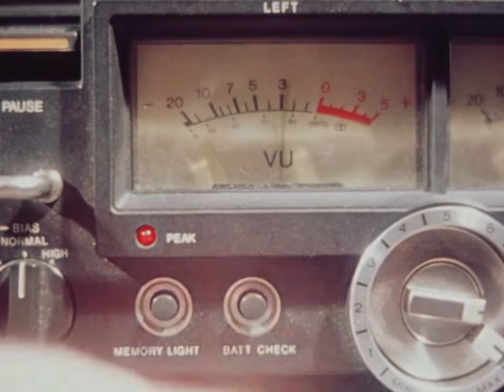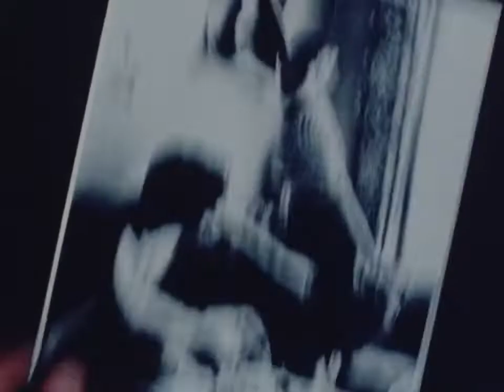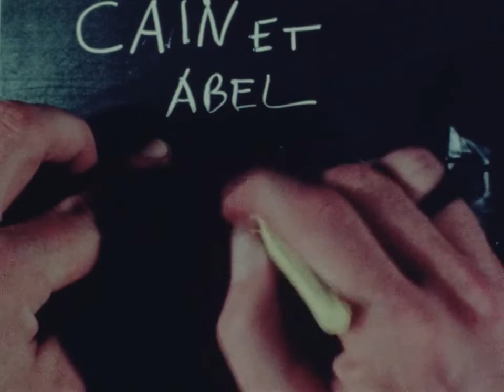"Godard 1980" 1980 Directed by Jon Jost, Donald Ranvaud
The famous French film director Jean-Luc Godard is interviewed by British film theorist Peter Wollen and the editor of Framework Don Ranveaud. He talks of the developments in his work, the change in style epitomized by his most recent film, Sauve Qui Peut, his work with Francis Ford Coppola and the relations between his previous films and the new one. He also discusses his radical method of scriptwriting and the critical responses to his latest film.